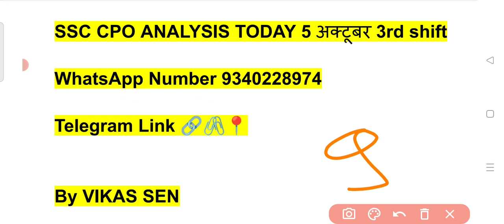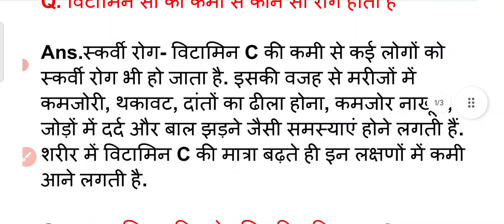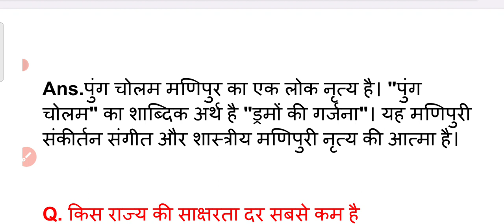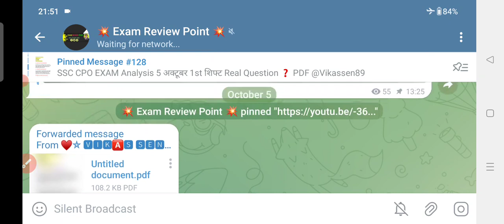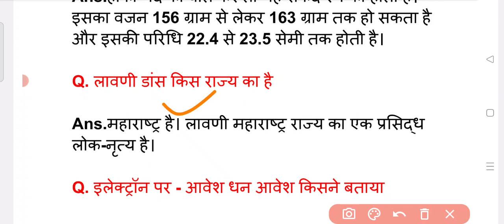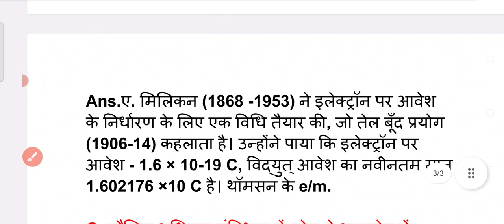SSC CPO Analysis Today | 5 October 3rd shift Analysis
SSC CPO Analysis Today | 5 October 3rd shift Analysis | ssc cpo analysis today

ssc cpo 2022 exam reviewssc ccpo exam review 2023
ssc chsl paper analysis 2022 english
ssc chsl paper analysis 2022
ssc chsl paper analysis 2023 maths
ssc chsl paper analysis 2023by gagan pratap
ssc chsl paper analysis 2023 reasoning
ssc chsl paper analysis 2023english
ssc chsl paper analysis 2023 today
today ssc chsl paper analysis